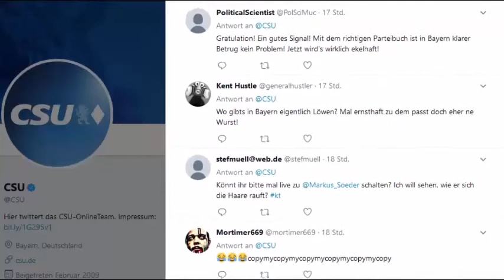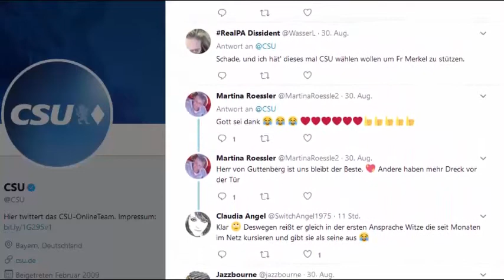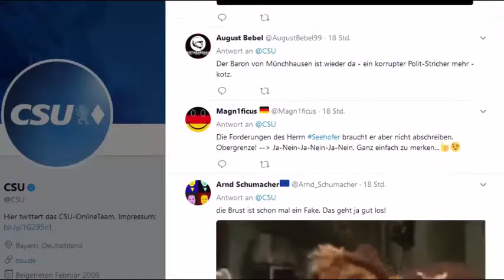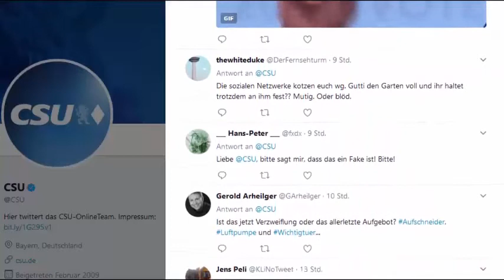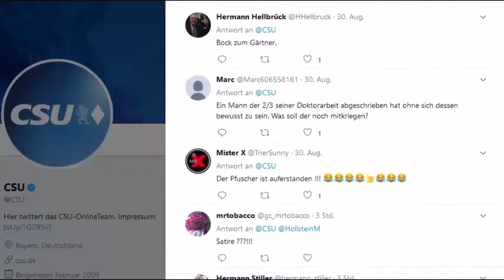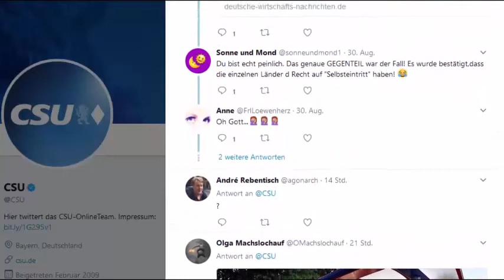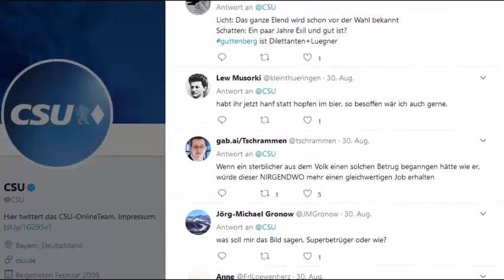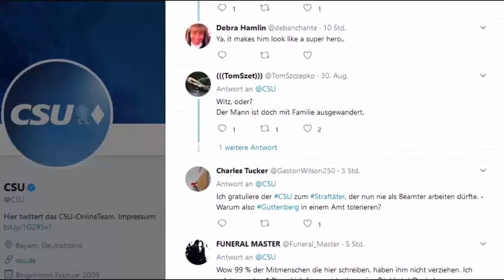Karl Theodor zu Guttenberg ist leider wieder da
ich war eben auf die twitter seite von der csu

begeisterung sieht anders aus
wenn ich das da so lese